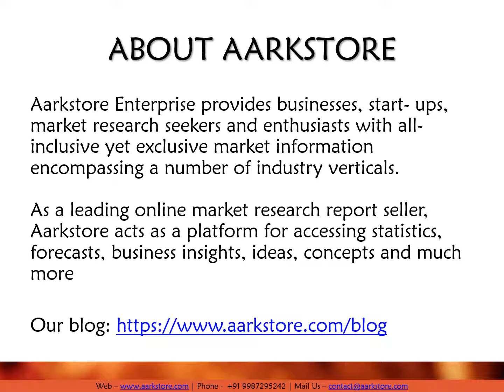Indian Shrimp Feed Market: Industry Trends, Share, Size, Growth, Opportunity and Forecast 2018-2023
The new seafood import monitoring program by the US could support Indian shrimp exports. See how the massive marine wealth in India employs this move.